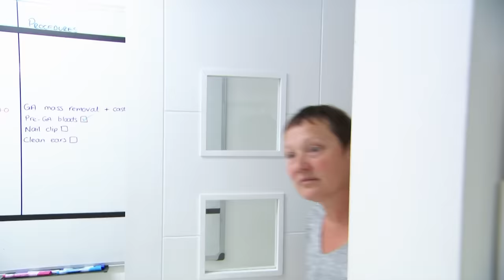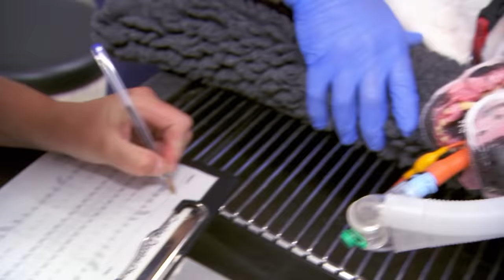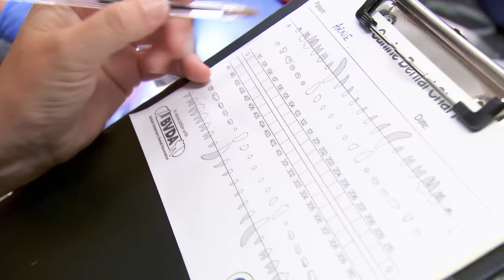Top 5 Neglected Animal Makeovers 😯❤️ Bondi Vet Compilation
We want to celebrate nationaladoptashelterpetday with our top 5 best rescue animal makeover cases that we worked on at our clinics! 🥹❤️ Did you ever adopt a pet from the shelter? If so, share your story below 👇

00:30 Traumatised Border Collie learns to trust humans again!
08:07 Stray dog is in a shocking state!
18:11 Dog major makeover!
35:42 Pug's face is a mess!
46:58 Shelter dog amazing transformation!